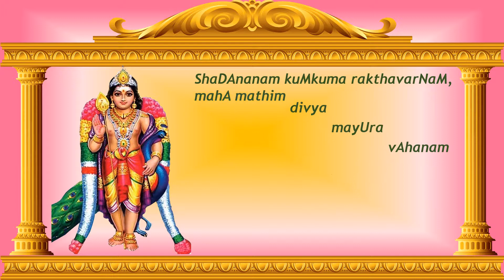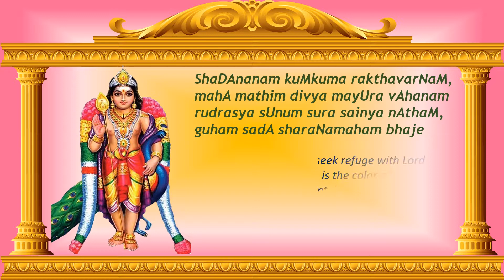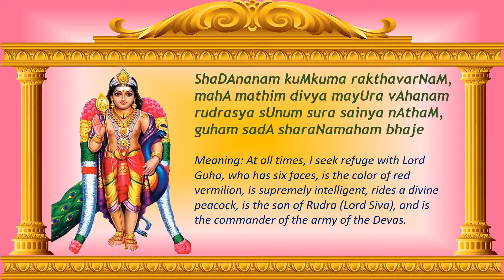Shadananam kumkuma rakthavarnam: Karthikeya - Murugan - Subrahmanyam sloka - with meaning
This sloka describes Lord Karthikeya, son of Lord Shiva and Goddess Parvathi; and  brother of Lord Ganesha. Lord Karthikeya is popularly called Murugan or Subrahmanyam. There are many famous Murugan temples in the state of Tamilnadu in India. In this sloka, Lord Karthikeya is described as Shadanana - one having 6 heads. He has a dark red complexion like the color of Kumkum. He is supremely intelligent and rides a divine peacock. He is the commander of the army of the Devas. To such a God, i seek refuge or protection, at all times.